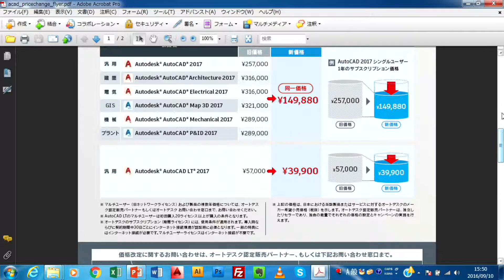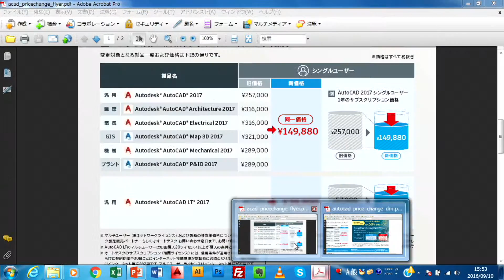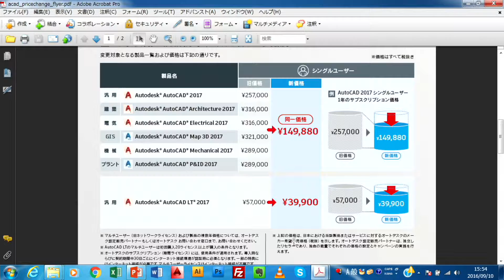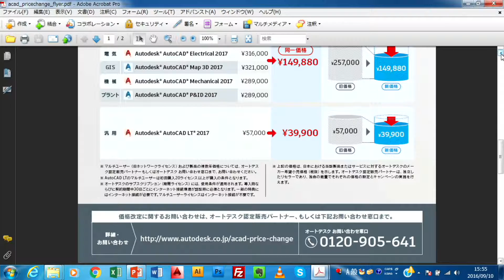WSTY2016(AutoCAD紹介)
2016年9月に行われたAUGIjpによる富山でのイベントです。
(AutoCAD紹介)